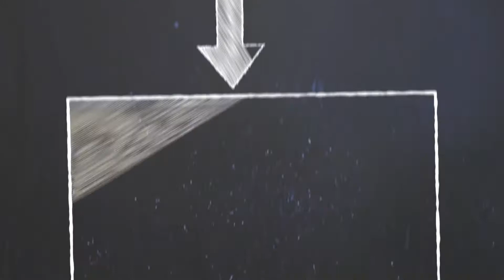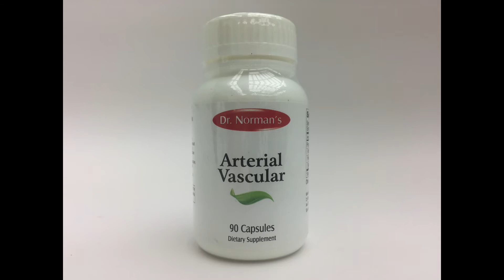AN 1105 18 4 Output 1